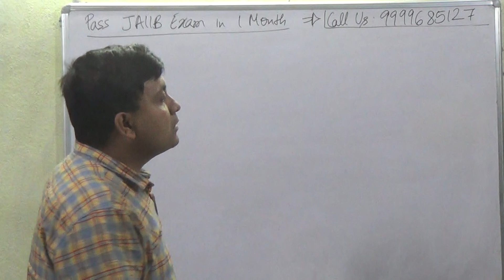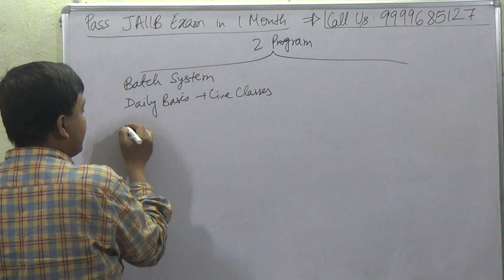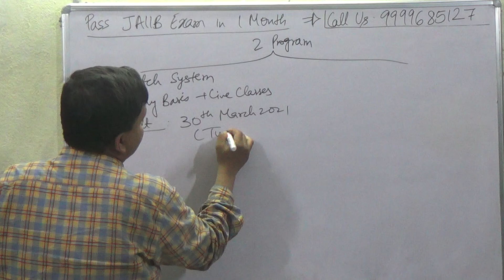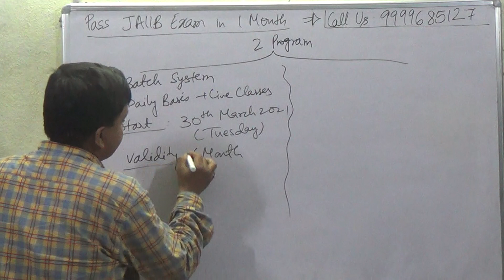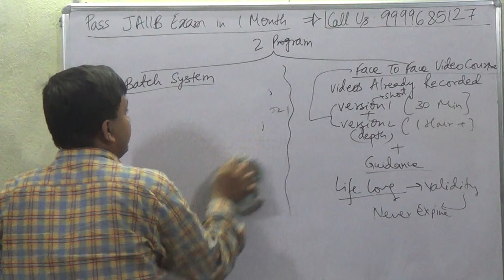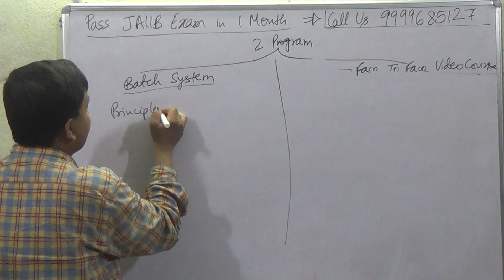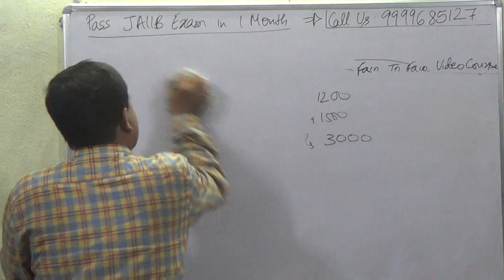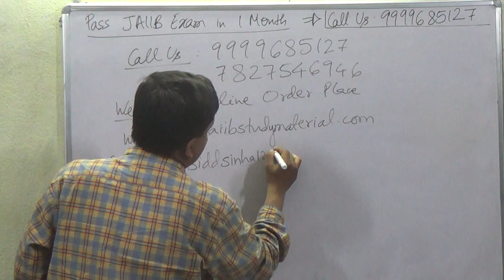Pass JAIIB Exam in 1 Month [Fresh Batch Starting]